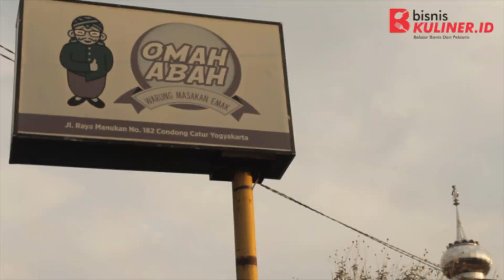Omah Abah : Ingin Berkontribusi Mementaskan Kemiskinan dan Mengurangi Pengangguran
Sampai di penghujung interview BisnisKuliner.ID dengan Raden Anton Cahyadi, ini dia gambaran pengembangan Usaha Omah Abah.

fokus saya mengenai mimpi atau cita-cita saya dalam usaha ini mementaskan kemiskinan dan mengurangi pengangguran.